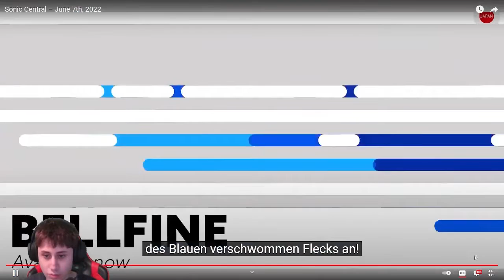Reacting to sonic central June 2022